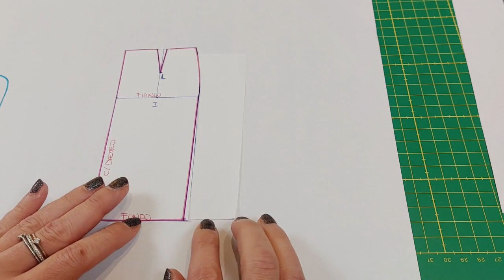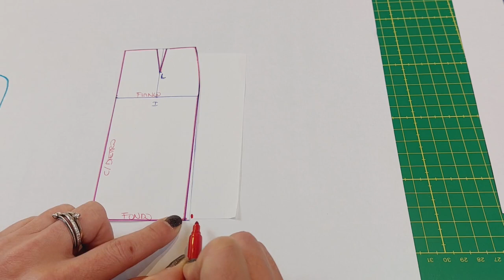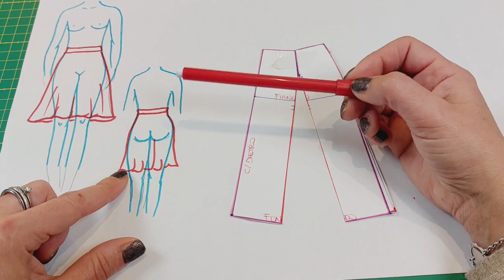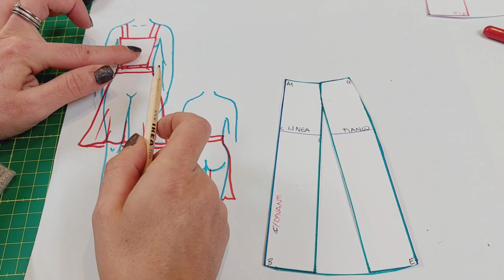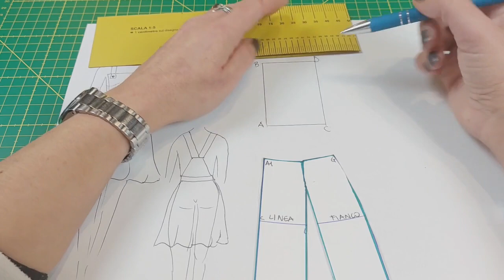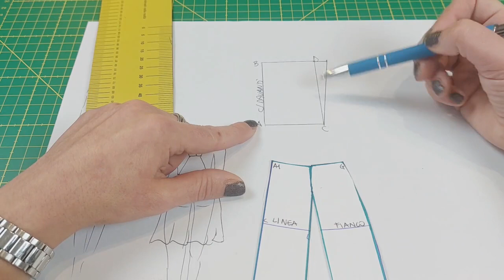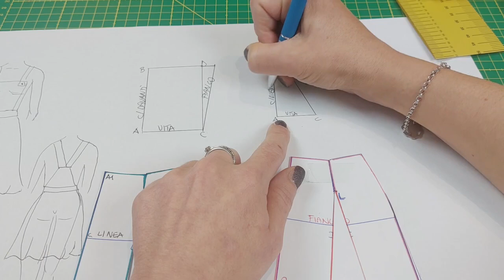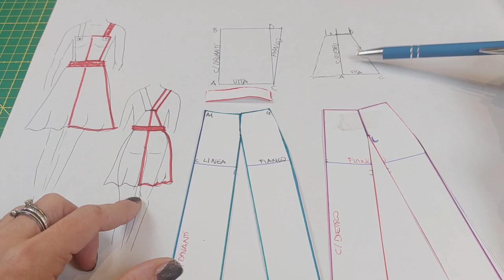Cartamodello salopette - come crearlo partendo dal cartamodello gonna base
Dopo aver realizzato il video di costruzione del cartamodello gonna base, inizio come promesso a parlare dei diversi sviluppi.

In questo video lo modifico per ottenere una gonna molto svasata e aggiungo una parte superiore cosi da creare la mia salopette.

Per la parte superiore non ci sono regole precise, come vedrete nel video potrete crearla secondo i vostri gusti.

Nel prossimo video cuciremo la salopette!

Se vi va, passate a trovarmi sulle mie pagine Instagram e Facebook dove potete trovare tanti altri contenuti e scrivermi in privato in caso di problemi relativi al cucito, sarò felicissima di aiutarvi..

a presto
Elisa